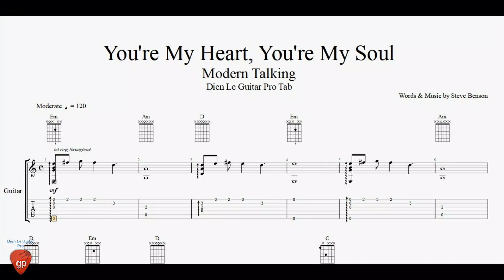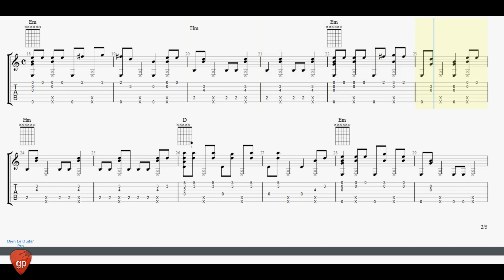You're My Heart, You're My Soul - Guitar Tabs